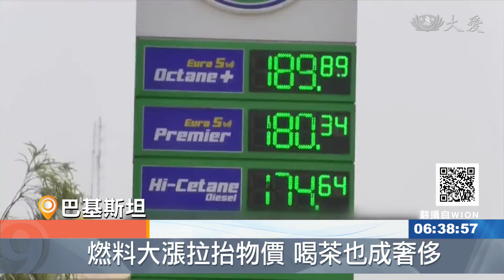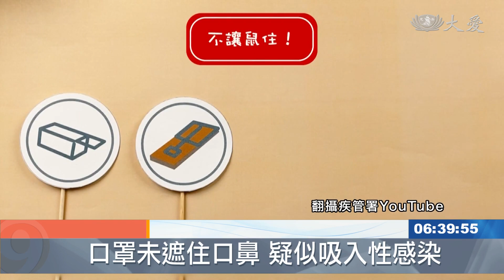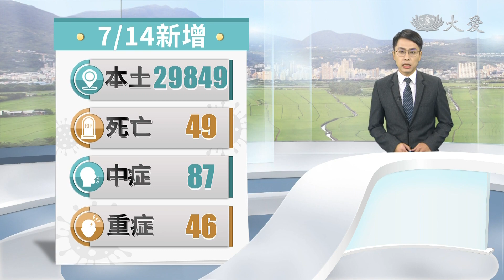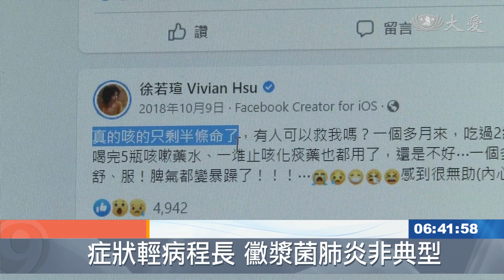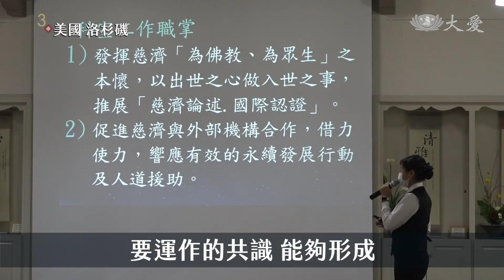大愛新聞 2022-07-14 0630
00:00 - 新聞片頭 01:14 - [國際] 美馬里蘭州雷暴 樹倒斷電屋毀車起火
02:14 - [國際] 斯里蘭卡宣布破產！誰是下一個？
06:21 - 漢他人畜共通 列二類法定傳染病
07:39 - 確診狂咳一個月 竟是徽漿菌惹禍
09:52 - 對付惱人「腦霧」 中醫針灸搭配聰明湯
14:22 - 花蓮農改場開辦機具維修班
16:12 - 豐珠中學農家趣
17:59 - 朝山祈福 步步虔誠
19:32 - 巴拉圭關懷老弱之行 環保毛毯暖心窩
20:54 - 慈濟美國9大合心 凝聚共識展望未來